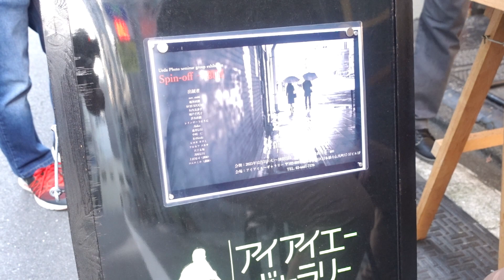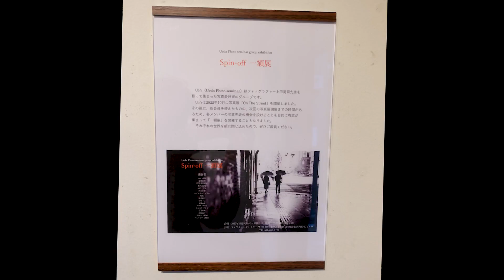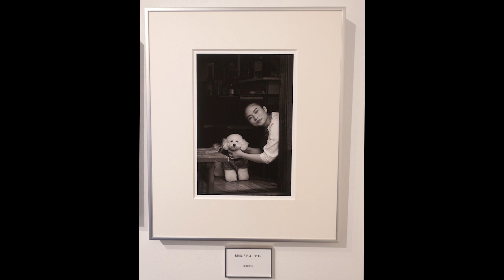【写真展】Ueda Photo seminar group exhibition Spin-off 一額展【アイアイエーギャラリー_LAB】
今回は

2023年12月5日〜10日
Ueda Photo seminar group exhibition
Spin-off 一額展 です。

UPs （Ueda Photo seminar）はフォトグラファー上田晃司先生を慕って集まった写真愛好家のグループです。

【出展者】
nov_oishi
越智直樹
KOJI KIUCHI
木内美津子
城戸千代子
渋谷直樹
レインボーうにうに
Akiko
遠井信行
中崎一仁
K-Hiroki
ヒロキ カツミ
フルカワ ツカサ
宮下未知
湯原信行
上田晃司（講師）
コムロミホ（講師）

【アイアイエーギャラリーのLINE（アカウント名）】
iiagallery_Lab

撮影機材は
VLOGCAM ZV-1